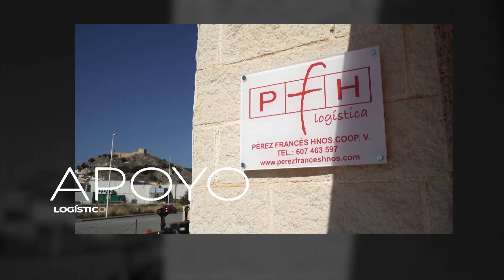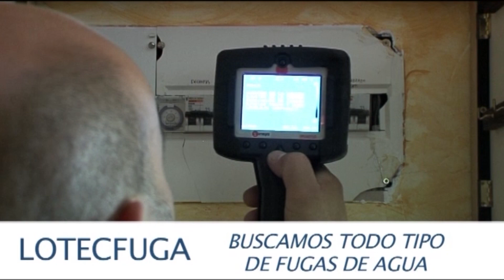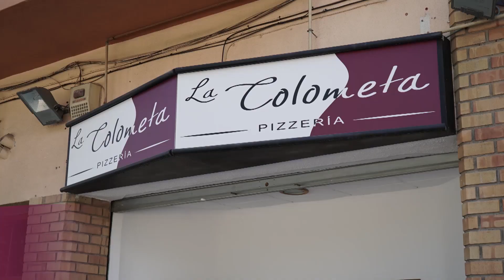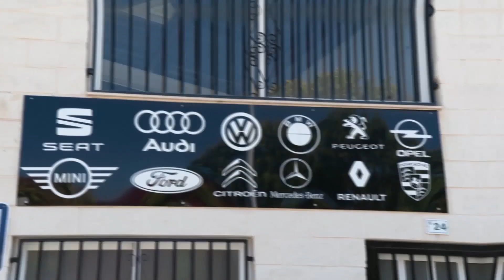HT Vaca Castalla sessió diumenge matí - 14 agost 2022